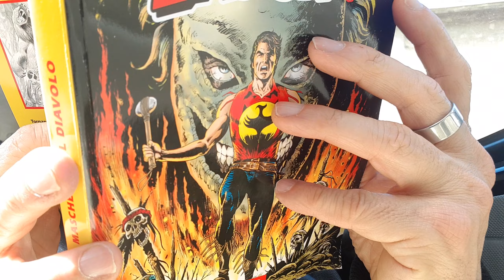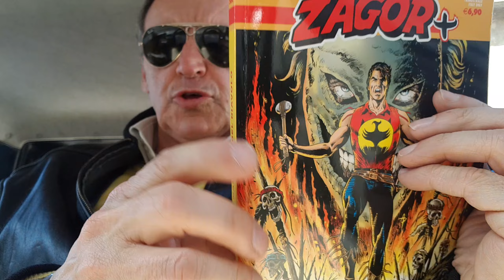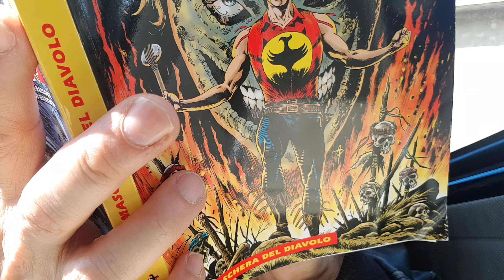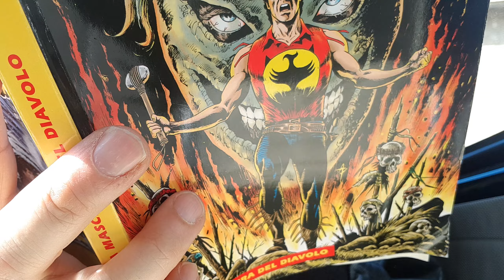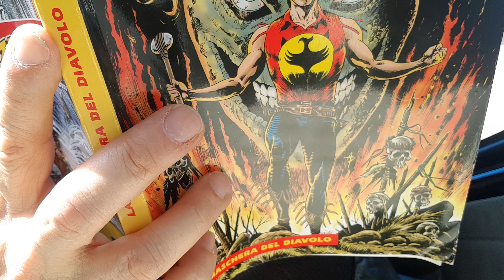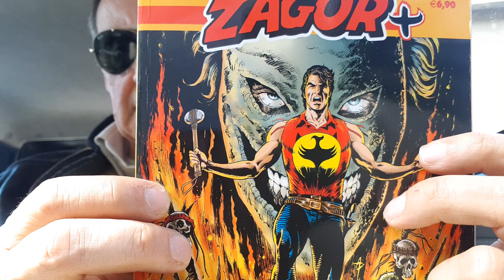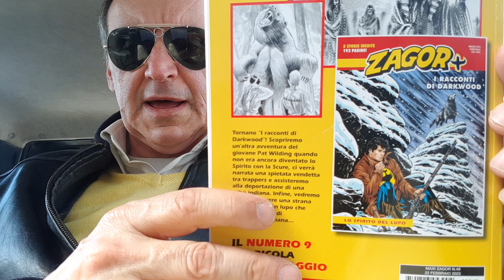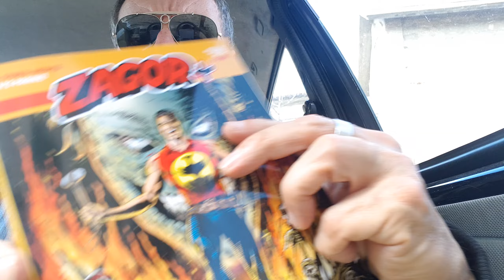Recensione Zagor:'La Maschera del Diavolo'